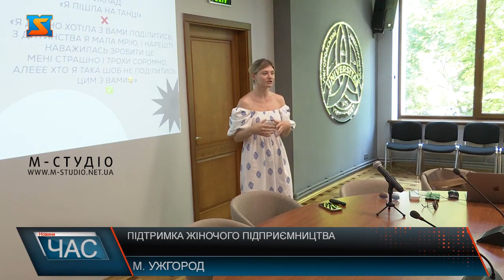Підтримка жіночого підприємництва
«Підготовка жінок до підприємництва в умовах війни»- у кінці квітня стартував проєкт для допомоги кращій половині людства з числа ВПО, безробітних, дружин військових здобути практичні бізнес-навички.   Тренінги, лекції, консультації – протягом 3  місяців фахівці у різних сферах навчали жінок бути конкурентноздатними та розвивати власну справу, навіть, під час війни. Понад півсотні учасниць взяли участь у навчальному курсі -абсолютно безкоштовно! Ініціатива - заступниці декана факультету історії та міжанродних відносин УжНУ Вікторії Бондаренко. Проєкт реалізували спільно УжНУ з віцепрезидентом  Асоціації міст побратимів Корвалліс-Ужгород Пітером Бобером.  Долучилися й партнери - Закарпатський обласний центр зайнятості та Центр підтримки бізнесменів «Дія. Бізнес.Ужгород».